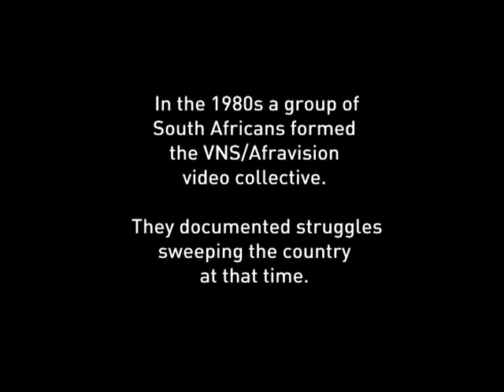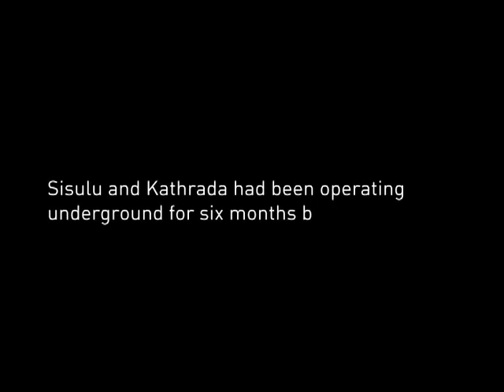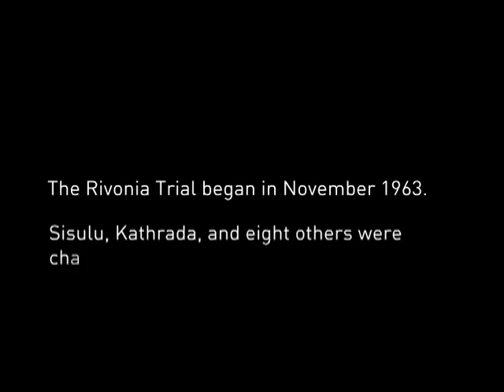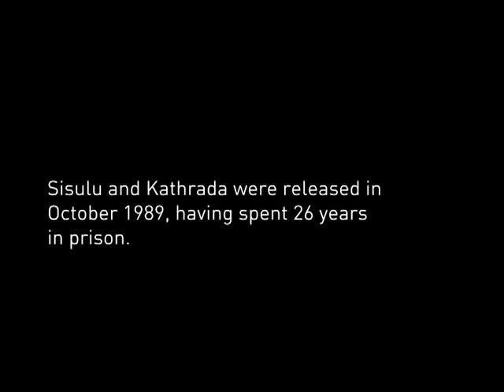Leaders - Walter Sisulu and Ahmed Kathrada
Walter Sisulu and Ahmed Kathrada on the raid on Liliesleaf farm and their sentencing